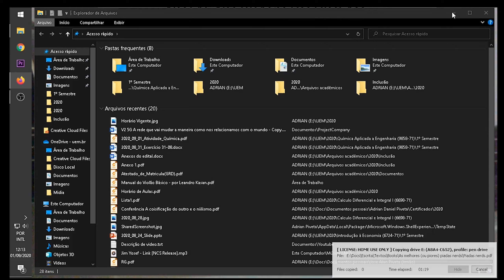6 motivos para ter um ssd - experiência pessoal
Nesse vídeo conto 6 motivos para colocar um ssd no seu computador ou notebook